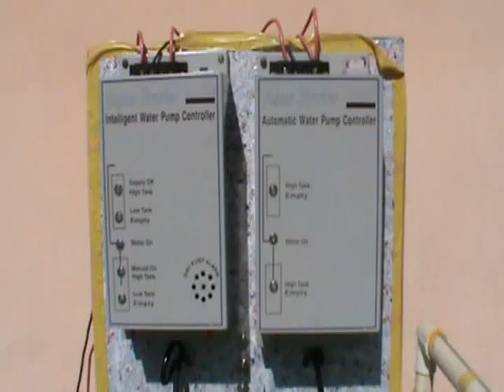Aqua Starter = Automatic Water Pump Controller - Dual Tank Level Indicator System